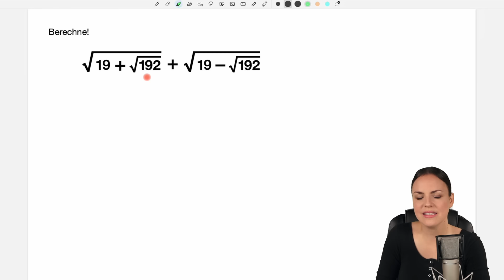Berechne OHNE Taschenrechner – Wurzeln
Wurzeln berechnen
In diesem Mathe Lernvideo erkläre ich (Susanne) wie man den Term berechnen kann. Wir wenden die Binomischen Formeln an und überprüfen Scheinlösungen. Mathematik einfach erklärt.

0:00 Einleitung – Wurzeln
0:37 Lösung
2:17 1. Binomische Formel
4:52 3. Binomische Formel
6:34 Scheinlösungen
8:15 Bis zum nächsten Video :)

Adresse für geschäftliche Anfragen und Fanpost:
Susanne Scherer
Gaustraße 8, F32
67655 Kaiserslautern

Päckchen und Pakete bitte direkt an die DHL Packstation senden:
Susanne Scherer
Packstation 179
67655 Kaiserslautern